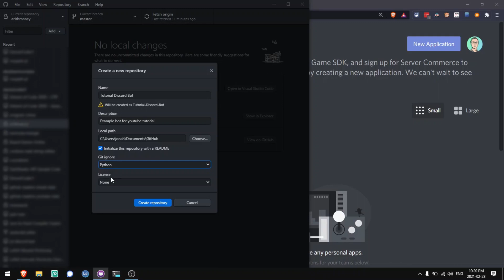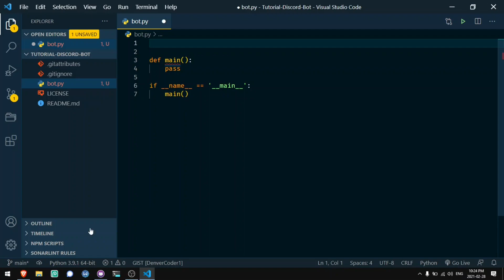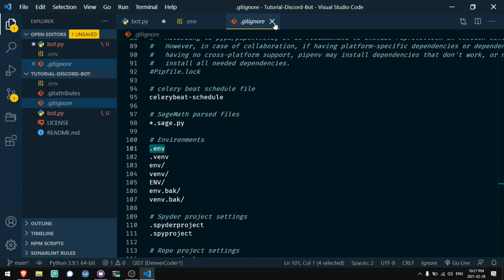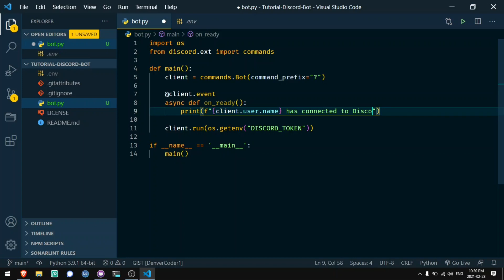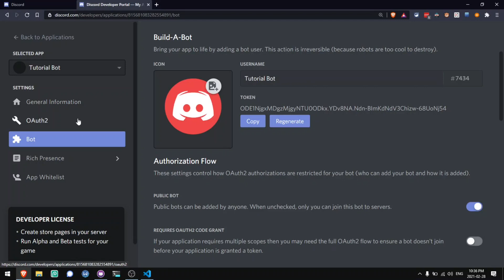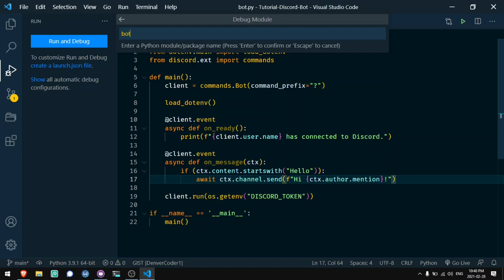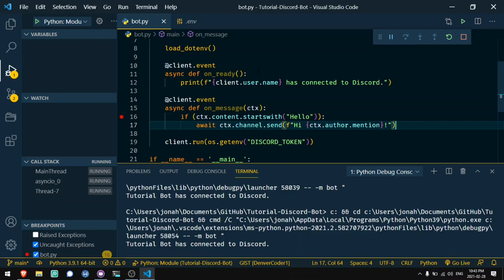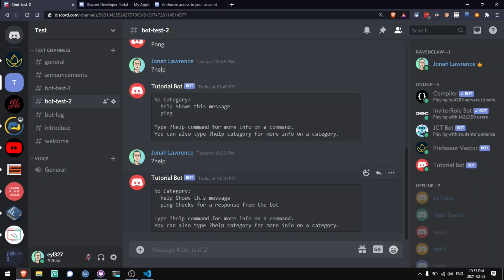Building a Discord Bot with Python - Bot Basics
How to make a Basic Discord Bot with Python

In this tutorial, I will be showing you how to get started with building bots for Discord. You will learn how to create a bot user for running a bot, how to install the necessary libraries, and write a bot that can respond to messages and commands.

📜 Discord.py (dpy is no longer maintained, see Nextcord below)
Documentation - h̶t̶t̶p̶s̶:̶/̶/̶d̶i̶s̶c̶o̶r̶d̶p̶y̶.̶r̶e̶a̶d̶t̶h̶e̶d̶o̶c̶s̶.̶i̶o̶/̶e̶n̶/̶l̶a̶t̶e̶s̶t̶/̶i̶n̶d̶e̶x̶.̶h̶t̶m̶l̶

Note:
- At 8:30, the package you should install is "python-dotenv" instead of "dotenv-python."
- At 9:30, "ctx" is used as a parameter when this is really a Message object and not Context. To make it more clear, I have renamed the variable to "message" in the GitHub repo. In any case, using commands is a better practice and don't use on_message at the same time as commands since they conflict.

In future videos in this series, I will show you how you can:
* Host your bot for free online 24/7
* Build cog modules to help make your code more maintainable
* Implement a fancy Help Command
* Interact with other APIs to make useful bot features
* Much more

📺 In this video:
0:00​ - Introduction
0:14 - Making a GitHub repo
1:25 - Creating the main bot structure
2:08 - Installing Discord.py
3:05 - Creating a bot user
4:17 - Creating and loading environment variables
5:48 - Creating a bot in Python
8:10 - Loading more environment variables
9:20 - Listening for messages
10:34 - Adding the bot to a Discord server
12:40 - Debugging in Visual Studio Code
14:20 - Making a ping command
16:13 - Adding command documentation
17:03 - What's Next
17:28 - Conclusion